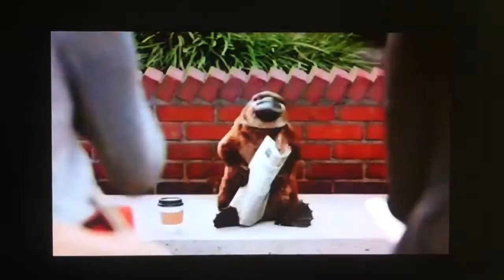Cartoon Network commercials - May 29, 2014 - #1